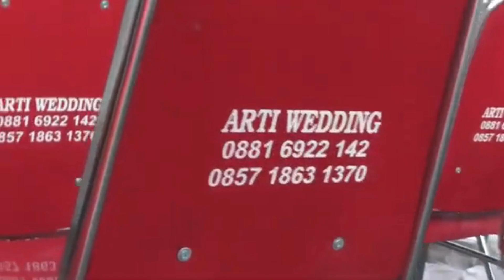Palang Pintu - Khair & Bella Moments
Galeri Kami
Arti Wedding Service
Perumahan masnaga bintara jaya, Jl. Gn. Slamet V No.22m, RT.004/RW.005, Bintara, Kec. Bekasi Bar., Kota Bks, Jawa Barat 17134